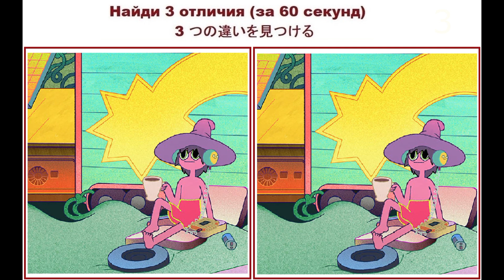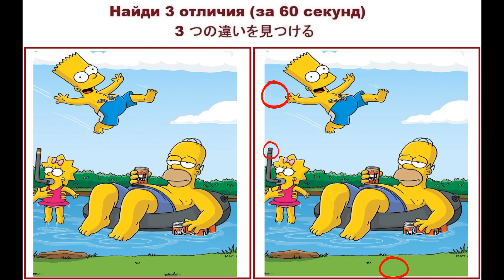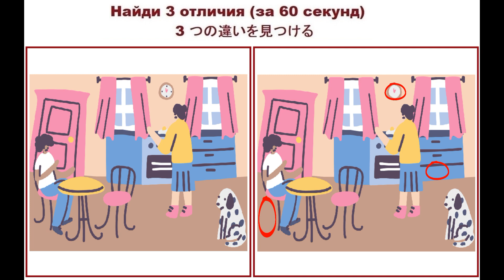Найди 3 отличия №93 (за 60 секунд)